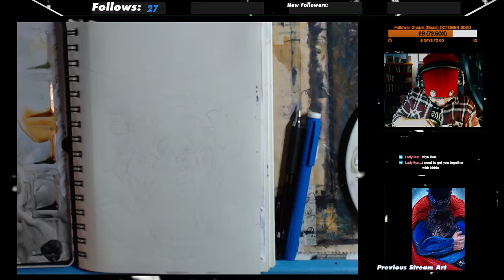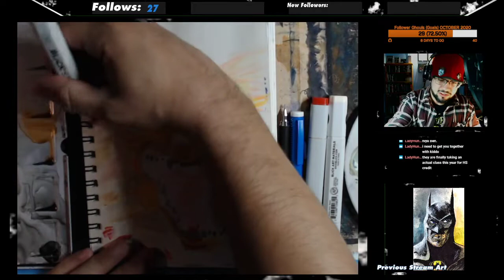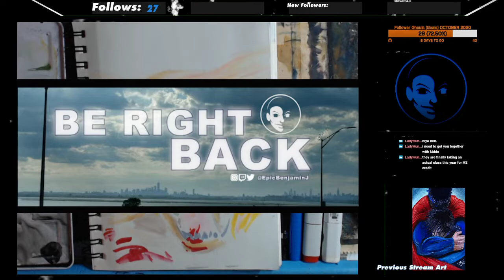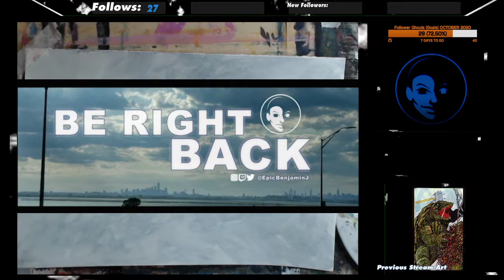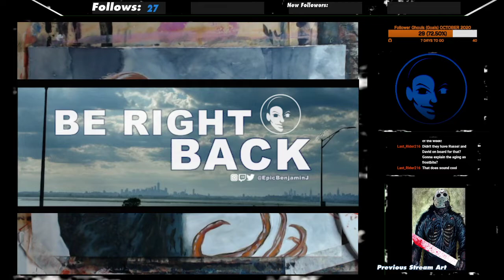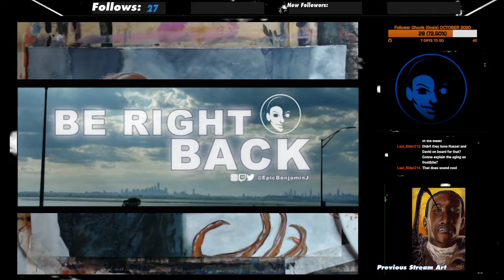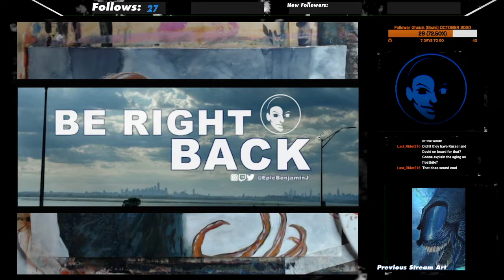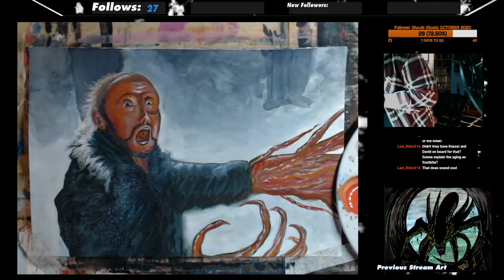October 24, 2020: The Thing (Sketchbook Saturday)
Returning to the land of John Carpenter tonight with his 1982 masterpiece of survival horror, The Thing! First in the sketchbook is the infamous Thing/dog hybrid, the first of the movie's many horrific monsters brought to life by the team of FX creator Rob Bottin.

Then a bonus painting of George Bennings, played in the movie by Peter Maloney, in the scene where he's the first of the human crew at the American Antarctic research station to be revealed as having been taken over by The Thing.